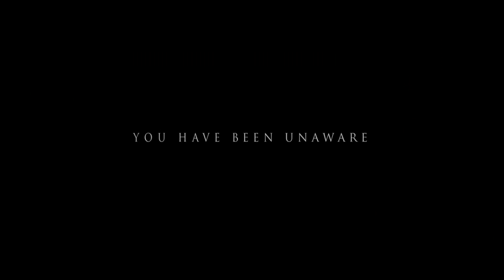Faran Tahir, Hollywood Actor (Iron Man, Star Trek and more) at AMCC2010 talking about Jinn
Faran Tahir, Hollywood Actor from renowned movies such as Iron Man, Star Trek and many other famous movies and TV shows is at the American Muslim Consumer Conference in New Brunswick, New Jersey on October 30, 2010.

He talks about his latest and upcoming movie, Jinn. Hear him speak about the project and how the team is trying to revive the notion of Jinn from the Islamic, Jewish and Christian concept, as stated in the scriptures.